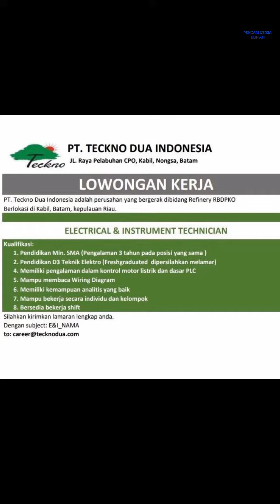Loker Batam hari ini PT Cladtek Bi Metal Manufacturing Batam // PT Teckno Dua Indonesia // PT CCCII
lowongan kerja batam hari ini pt. teckno dua indonesia, pt. cladtek bi metal manufacturing dan pt. china communications construction industry indonesia

1. PT. China Communications Construction Industry Indonesia 2 posisi

a. Operator Mixing Plant
b. Operator Mobile Crane and Dumptruck

Alamat PT. China Communications Construction Industry Indonesia
Jl. Utama Sei Binti, RT.01/RW.11
Tanjung Uncang, Kec. Batu Aji
Batam 29472

2. PT. Teckno Dua Indonesia 2 posisi

a. Electrical & Instrument Technician
b. Senior Analyst

Kirim resume ke:
(Subject: E&I_Nama) atau (SENIORANALYST_Nama)

Alamat PT. Teckno Dua Indonesia
Jl. Raya Pelabuhan CPO Kabil - Nongsa
Batam

3. PT. Cladtek Bi Metal Manufacturing Batam 5 posisi

a. CNC Technician
b. NDE Technician
c  Automation & SCADA Engineer
d. Environment Officer
e. Executive Secretary

Email resume ke:
(Subject: Posisi yg dilamar)

Contoh Persyaratan Operator PT. Cladtek Bi Metal Manufacturing Batam sebelumnya:

1. Operator CNC Milling / Turning
2. Operator Bubut / Manual Lathe

Alamat PT. Cladtek Bi Metal Manufacturing Batam:
Jalan Tengiri, Batu Ampar
Batam 29452
Indonesia